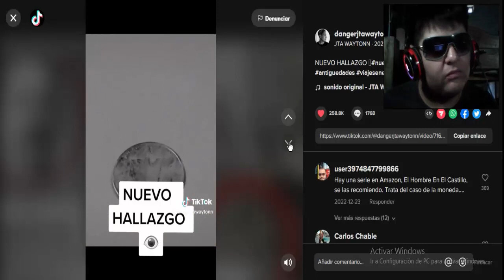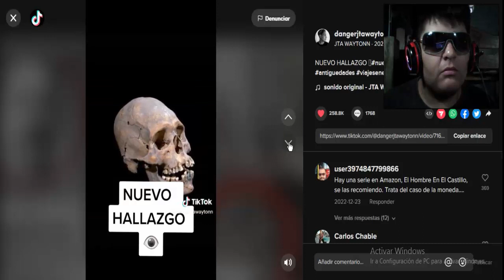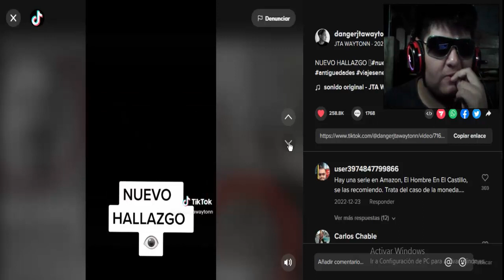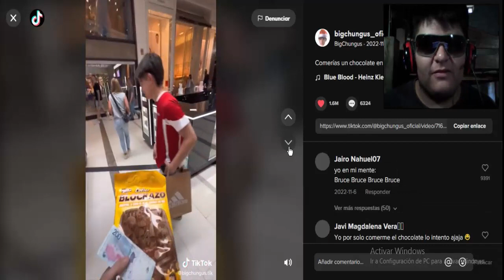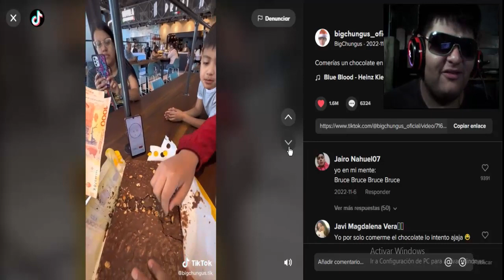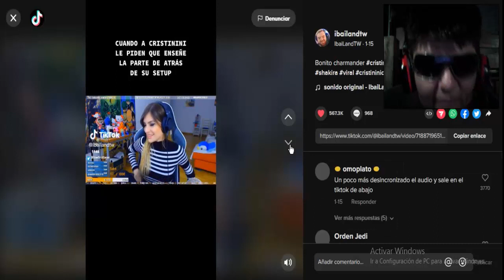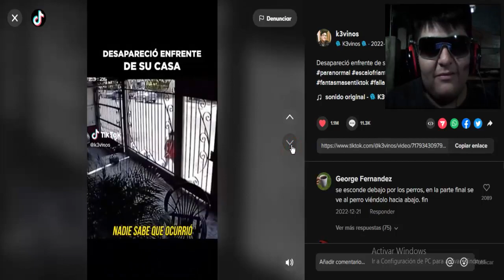EL REGRESO DE UN GRANDE 😀 SPECTACULAR SPIDER-MAN VUELVE!!!